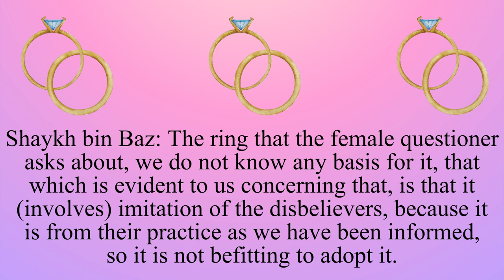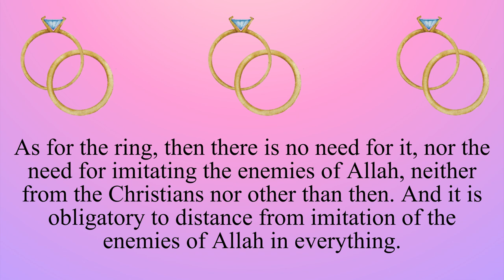Ruling on Wedding Rings - Shaykh bin Baz